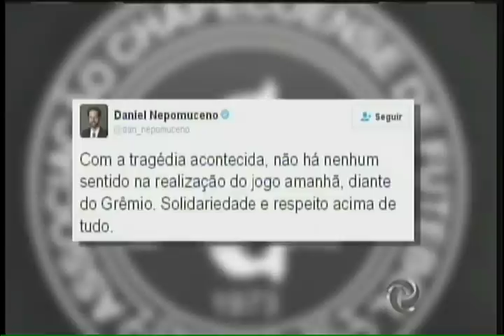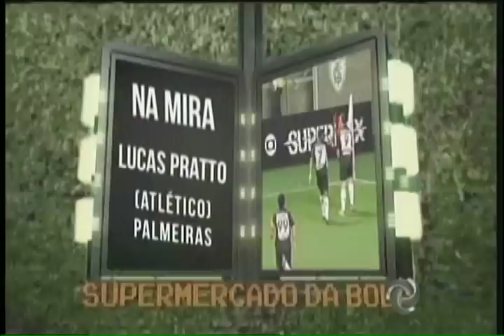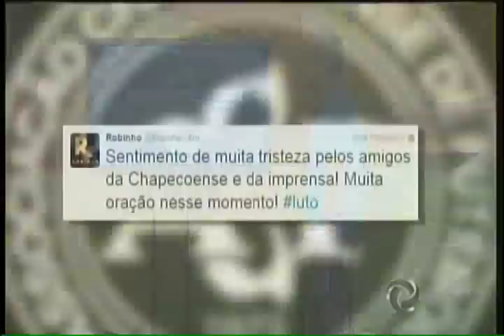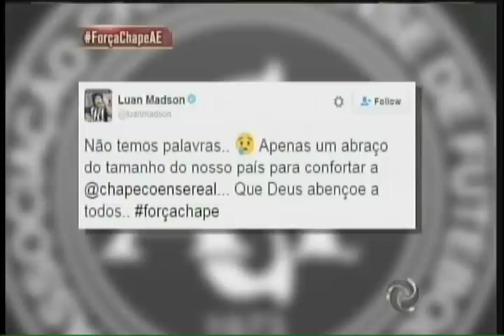Assista ao Alterosa Esporte na íntegra - 29/11/2016 - terça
Assista tudo o que rolou no Alterosa Esporte, na TV Alterosa.